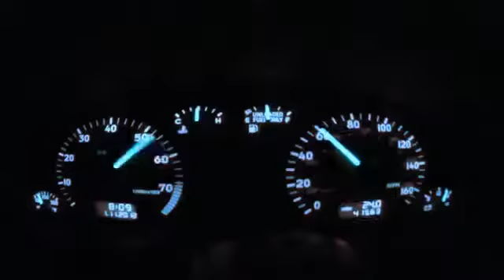اغنيه اجنبيه جديده 2017 neno mino